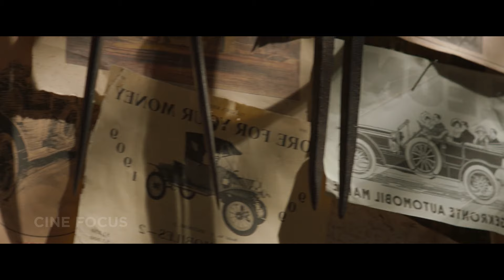A Man Has Been Searching For a Mystical Tree For 400 Years in Order To Rest His Life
Movie Name: Jungle Cruise (2021)